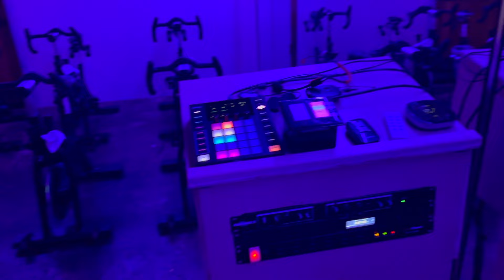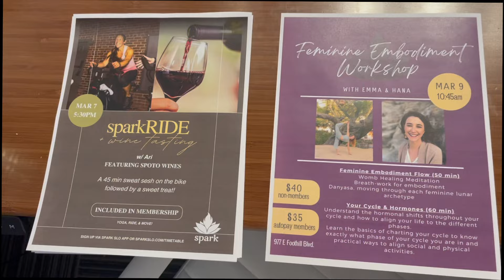vlog | small business diaries - feeling reclusive (a full week in my life)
A bit of business stress + finally getting to the nail salon. Never a dull moment! Thanks for being here ♥️